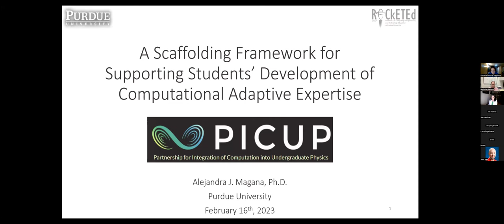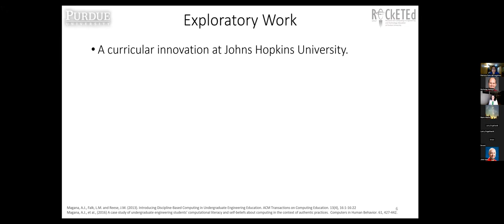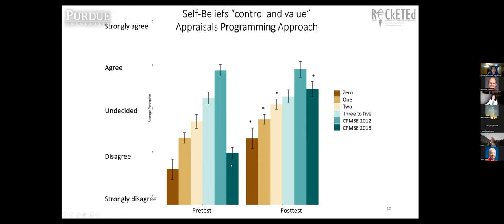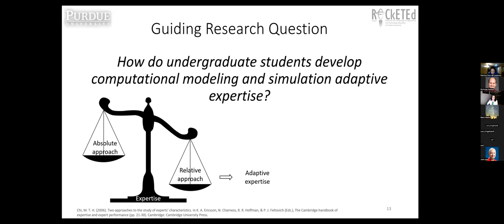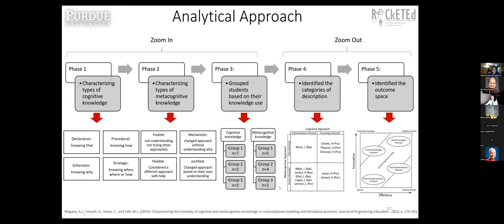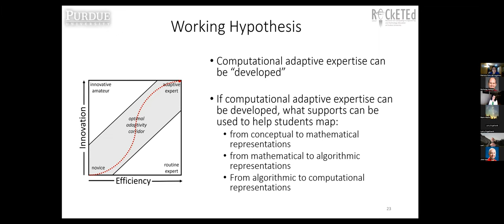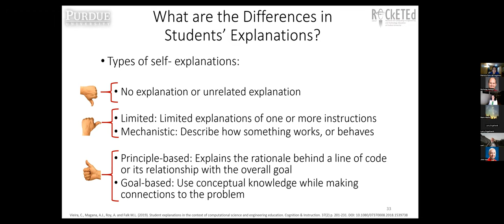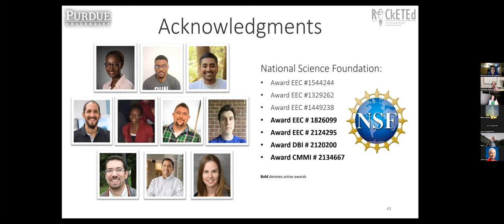PICUP Webinar: A Scaffolding Framework for Supporting Students’ Development of Computational...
PICUP Webinar: A Scaffolding Framework for Supporting Students’ Development of Computational Adaptive Expertise

Speaker: Alejandra J. Magana, W.C. Furnas Professor in Enterprise Excellence in the Department of Computer and Information Technology and Professor in the School of Engineering Education at Purdue University

Abstract: Modern science and engineering workplaces now use computational practices to aid in analyzing and designing products, processes, and systems. In light of the integration of these practices in the workplace, engineering educators continue to identify the breadth and depth of computation, data science, modeling, and simulation skills needed by the 21st Century STEM workforce. This agenda establishes an integrated, evidence-based program of research and education centered on how people develop model-based reasoning through authentic computational practices in science and engineering. Through a series of qualitative and quantitative research studies, we attempt to understand (i) How can faculty support student model-based reasoning using computational tools? and (ii) How can students develop computational adaptive expertise? This presentation (1) provides an overview of ways in which science and engineering instructors have integrated computation practices as part of their undergraduate curriculum; (2) identifies the different forms of reasoning and knowledge used when students engage in these practices as they perform problem-solving; and (3) describes opportunities and challenges students have encountered when engaging in these practices. The ultimate goal is to identify pedagogies and learning strategies that can result in students’ computational adaptive expertise. Lessons learned from these studies have resulted in a computational cognitive apprenticeship model that can be used as a guideline to support learners in using computation meaningfully for their learning and overcoming challenges when engaged in this complex practice.